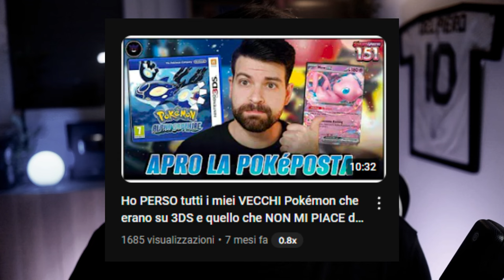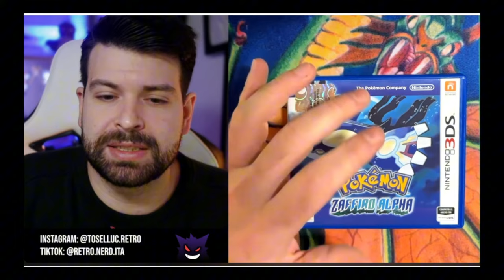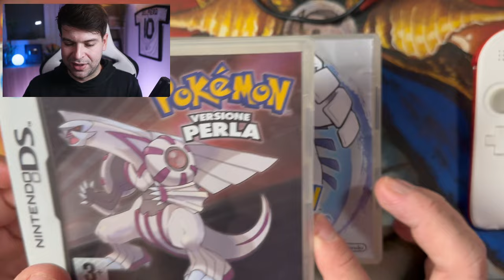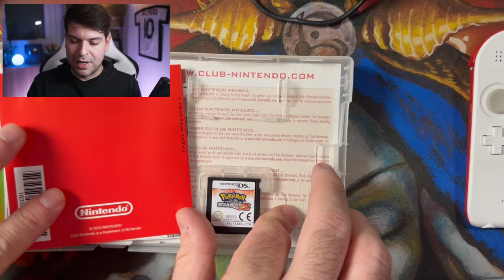Ho RITROVATO un Pokémon CATTURATO 20 ANNI FA su GBA e l'ho TRASFERITO su Nintendo Switch nel 2024! 😱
Lo Swampert ricevuto come starter su Gambe Boy Advance in Zaffiro tra il 2004 e il 2006 è finalmente tornato da me.
Swampy era nascosto nella cartuccia di Pokémon Bianco che non trovavo più.
Ora che è tornata in mio possesso sono riuscito a trasferirlo su Scarlatto tramite la Banca Pokémon e Pokémon HOME.
Insieme a lui anche il mio primo starter di 4 Gen (Empoleon) e alcuni mostriciattoli da Game Cube (come il Jirachi di Channel o i purificati Pokémon Ombra di Colosseum).

Ciao!